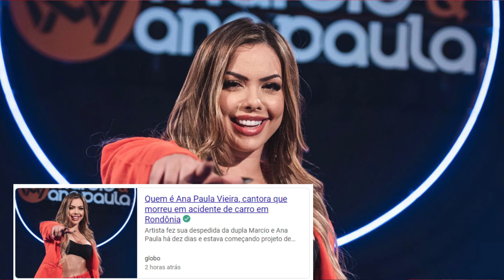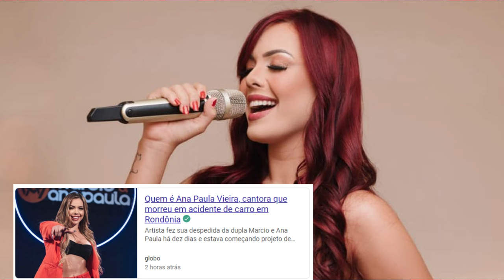CANTORA MORRE EM ACIDENTE/ JULIANA BONDE DESABAFA SOBRE ENCHENTES NO SUL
CANTORA ANA PAULA VIEIRA E SEU NAMORADO MORREM EM ACIDENTE, JULIANA BONDE DESABAFA SOBRE DOAÇÕES NO SUL DO PAÍS.